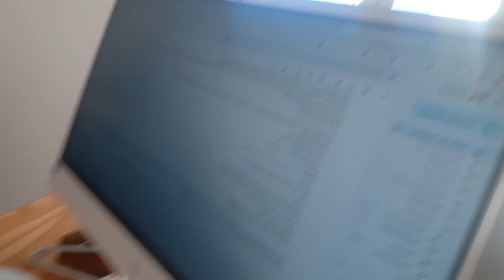Etes-vous allergique aux grillons domestiques dans l'alimentation ?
L'UE autorisera à compter du 24 janvier 2023 l'utilisation des grillons domestiques dans l'alimentation sans que cela soit mentionné sur les paquets d'emballages.
Certes ce n'es pas le seul insecte que nous mangeons mais le saviez-vous ?
Moi non et surtout pas à notre insu.

A lire :

Janvier 2023 - Les gens mangeront désormais des insectes sans le savoir
L'UE a autorisé l'ajout d'insectes (grillons domestiques) dans les produits de boulangerie, les pâtes et autres produits finis partiels "destinés à la population générale" à partir du début de l'année 2023.
Bien que l'on ne dispose pas de suffisamment de données publiées sur les allergies et les éventuelles réactions anaphylactiques, la Commission européenne estime qu'il n'est pas nécessaire de mentionner les éventuelles réactions allergiques sur l'étiquette.
Toutefois, il est fort probable que les personnes allergiques aux crustacés, aux mollusques et aux acariens de la poussière de maison souffrent également de réactions allergiques lorsqu'elles consomment des produits contenant des grillons domestiques. Il peut également y avoir de nouvelles réactions allergiques au substrat utilisé pour nourrir les insectes.
C'est pourquoi l'étiquetage n'est obligatoire que si le produit contient de la poudre d'"Acheta domesticus".
Cela signifie que les gens doivent apprendre par eux-mêmes que l'"Acheta domesticus" est une poudre de grillons domestiques et qu'ils doivent vérifier eux-mêmes s'ils peuvent y être allergiques.
L'autorisation débute le 24 janvier 2023.
Responsable de l'autorisation :
Ursula VON DER LEYEN
Les produits suivants "destinés à la population générale" pourront bientôt être vendus avec des grillons domestiques (Acheta domesticus) ajoutés :
- pain multicéréales
- petits pains multicéréales
- crackers et baguettes de pain
- barres de céréales
- Prémélanges secs pour pâtisseries
- biscuits
- produits secs à base de pâtes farcies et non farcies
- sauces
- produits transformés à base de pommes de terre
- plats à base de légumineuses et de légumes
- Pizza
- produits généraux à base de pâtes et de lactosérum en poudre
- Analogues de viande (alternatives végétariennes à la viande)
- Soupes et potages concentrés, potages en poudre
- Snacks à base de farine de maïs
- Boissons de type bière
- Produits à base de chocolat, noix et oléagineux
- Snacks (sauf chips) et préparations de viande
Que chacun lise le protocole de l'UE, voici la source - Journal officiel de l'Union européenne, du 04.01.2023 (je ne trouve malheureusement pas de version française):